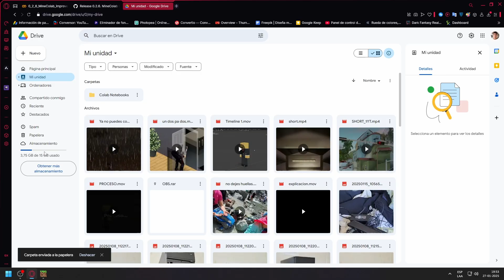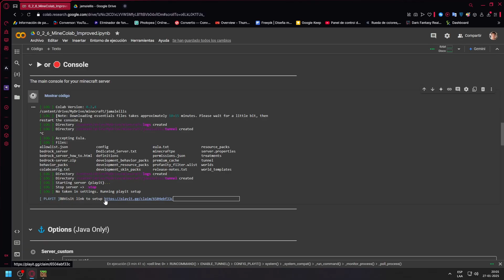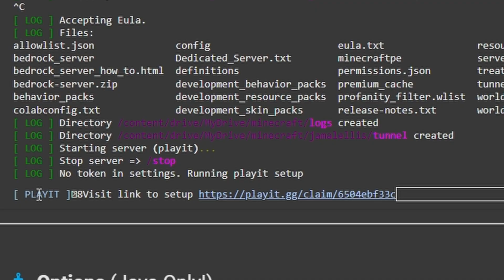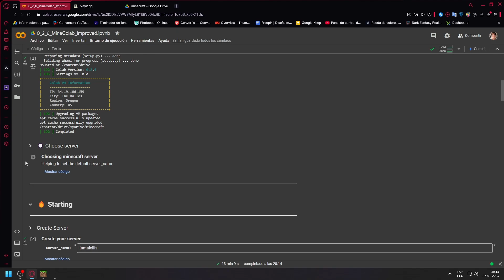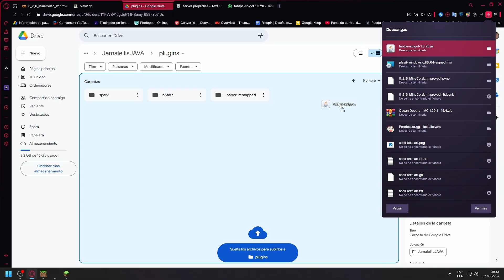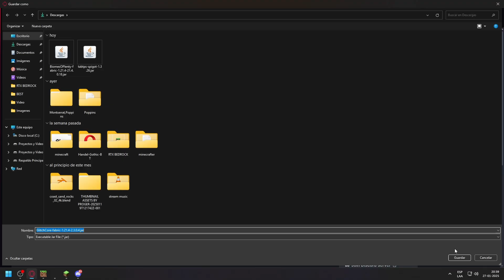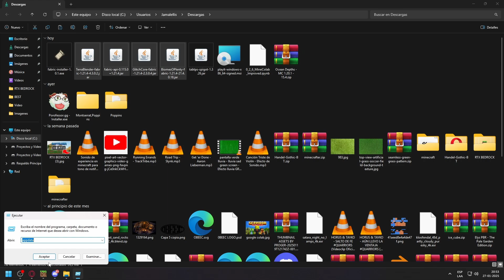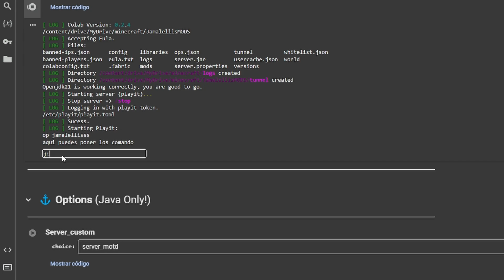Como Crear un Servidor de Minecraft con MODS y PLUGINS en Google Colab 12 GB RAM Java y Bedrock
Hoy vas aprender a crear tu PROPIO Servidor de Minecraft 1.21.4 BEDROCK JAVA y cualquier versión que quieras jugar con Amigos, lo mejor es que tiene 12 GB de Ram y puedes instalar MODS y PLUGINS.

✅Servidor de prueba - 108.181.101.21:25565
Gracias a todos por el apoyo que recibo todos los días, me alegra saber que hay gente que enserio apoya mi proyecto y me deja su Like y Comentario siempre que puede, Muchísimas Gracias a TODOS.

✅Conviértete en miembro si deseas apoyar a este canal

✅Mi PC 🖥️
🔹CPU - Ryzen 5 3600
🔹RAM - Kingston 16GB 3200 Mhz x2
🔹GPU - RTX 3070 8GB
🔹MD - B450M PRO-M2 MAX
🔹PS - GAMEMAX GP-750
🔹COOLER - DEEPCOOL NEPTWIN
🔹PASTA TERMICA - ARCTIC MX-4
🔹CASE - Fantech CG74 RGB - Black